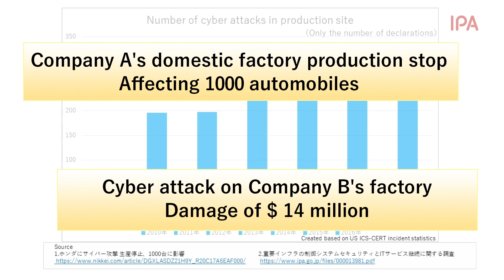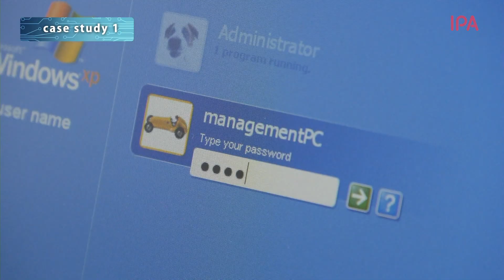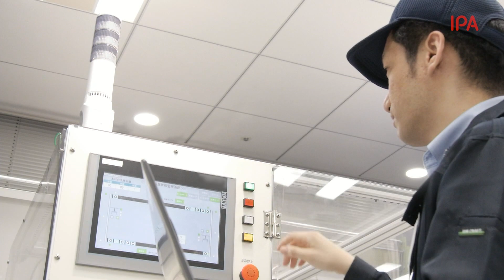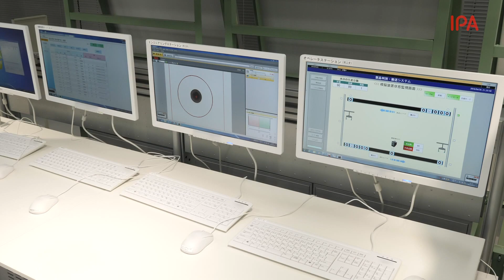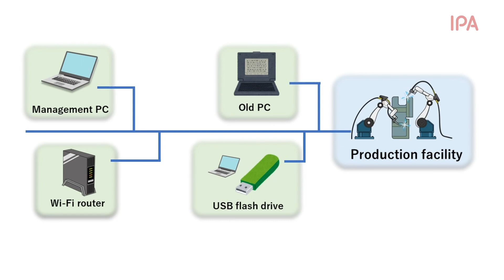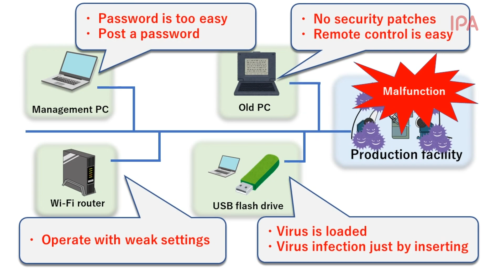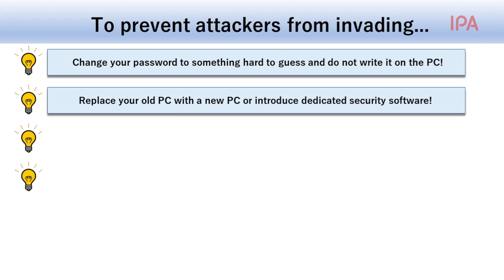"The threat of cyber attacks in automotive factories" The second cohort automotive team, ICSCoE, IPA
This video explains cybersecurity threats and their basic countermeasures.
An automotive factory is being used as an example,
however, this video is designed for beginners to understand
because cybersecurity problems are common throughout many manufacturing industries.
Please use this video for your organization’s internal education purpose.